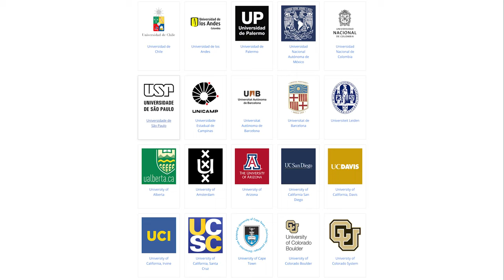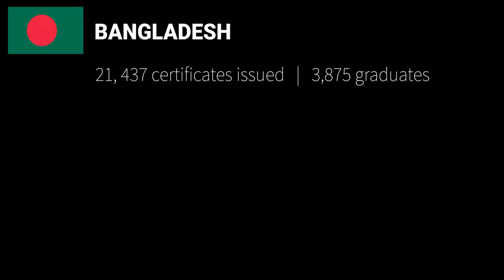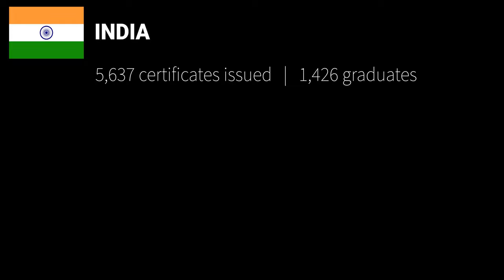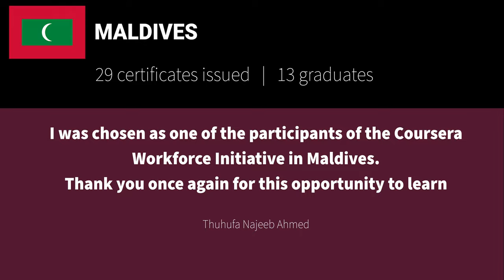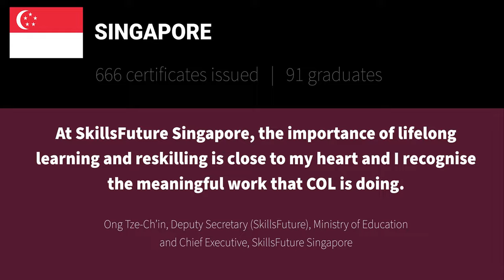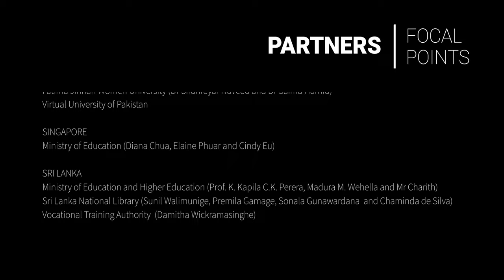COL Coursera Virtual Convocation - ASIA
Video presentation delivered during the virtual convocation on 27 April 2021 to celebrate graduates of the joint COL-Coursera programme - the Workforce Recovery Initiative. 10,307 graduates from seven Commonwealth countries in Asia have been awarded the prestigious Coursera certificates.